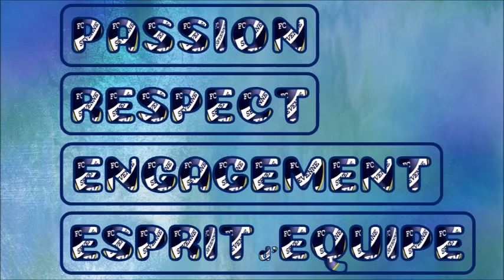U7 _ Journée Accueil _ Pusignan _ 29 sept. 2018 _ chant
Nos U7 chantent l'hymne du club après la journée d'accueil à Pusignan.